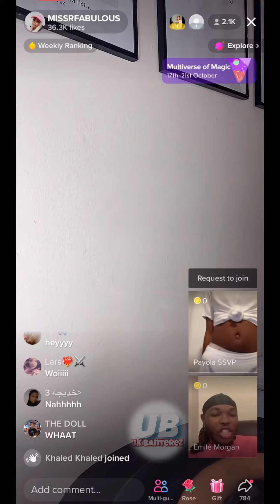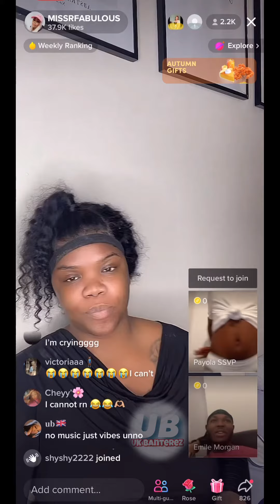EMILE MORGAN + MISSRFABULOUS MOCK mans ATTEMPT to wine his waist ON LIVE!